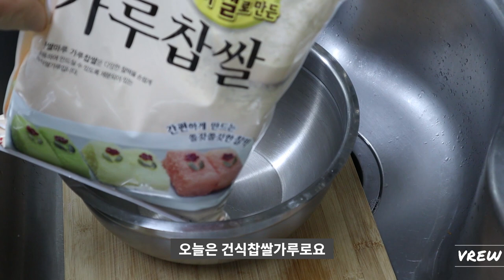겨울의별비 메밀묵다음 찹살떠~억!!~입니다 [상어이모.SANGEOIMO]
찹쌀가루 건식으로 만드는 찹쌀떡입니다
찹쌀가루 100g
물400ml
소금1스푼
설탕3스푼
팥앙금700g